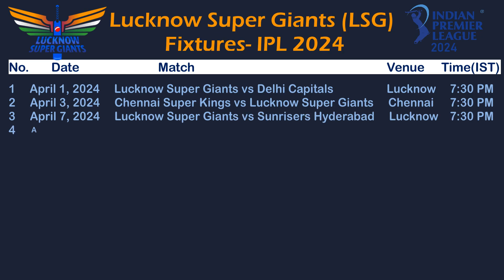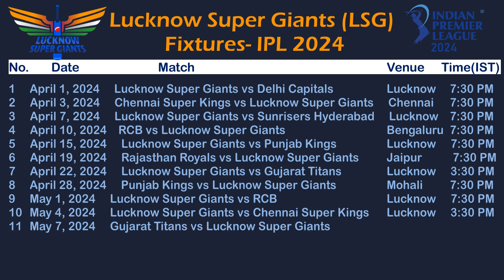IPL 2024, Lucknow Super Giants Full & Final Squad | LSG 2024 players list, LSG in IPL 2024, Fixtures